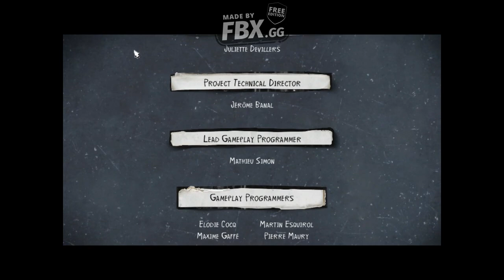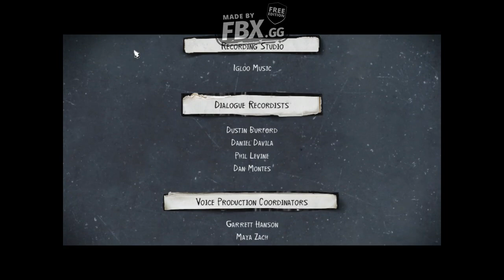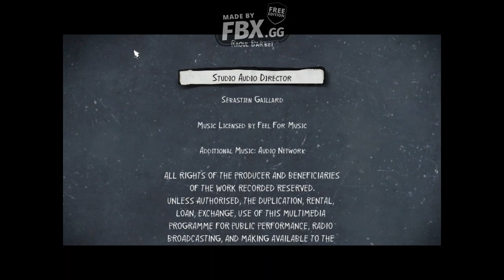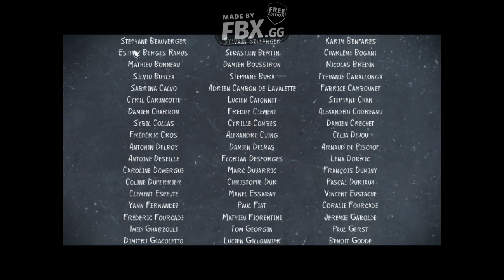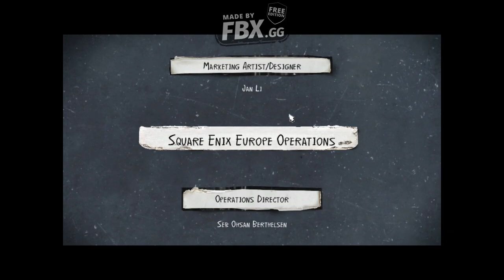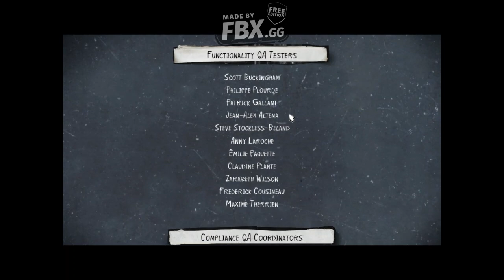Zagrajmy w Life is Strange 2 #14 Napad stulecia i mocny ending